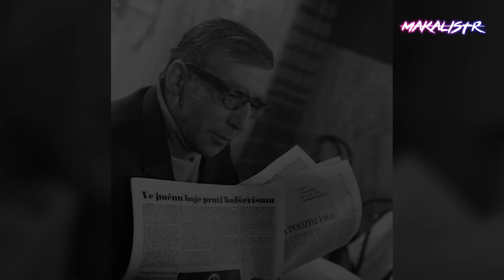ТОЛЬКО ЧТО СООБЩИЛИ! Умер Кинорежиссер... Никто Не Верит, Что Он УМЕР...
▶ Тебе ЭТО ничего не СТОИТ, это БЕСПЛАТНО!